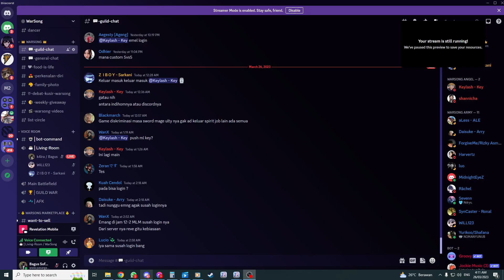Giveaway WarSong, Winner: Xasirals